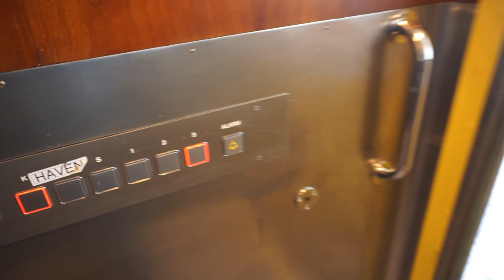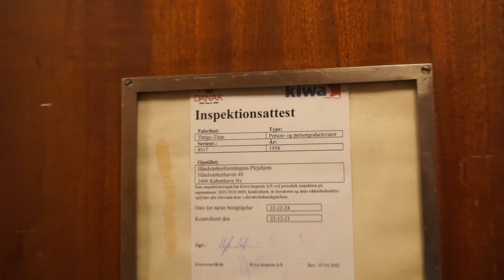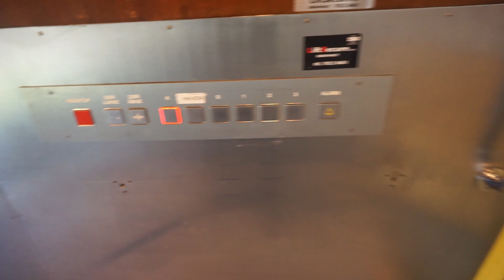1958 Titan traction elevator (mod by ThyssenKrupp) @ Håndværkerhaven 49, Copenhagen, Denmark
1958 Titan 8317 • you are here
1963 Titan 9034 • not filmed, it has inner doors

Håndværkerforeningens Plejehjem (Nursing Home)
 • Håndværkerhaven 49, Copenhagen, Denmark
 • Titan
 • Year 1958
 • Serial 8317
 • Modernized by ThyssenKrupp
 • Bottom-drive traction, VF, digital controller
 • 14 persons or 1000 kg
 • 6 stops